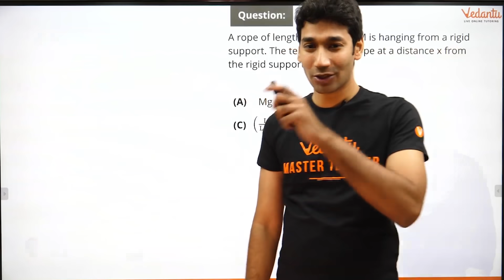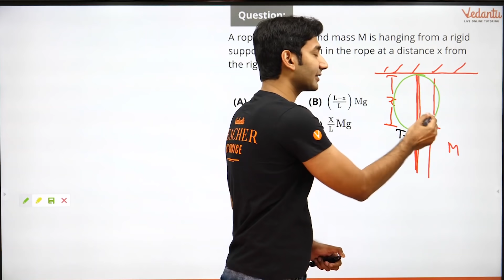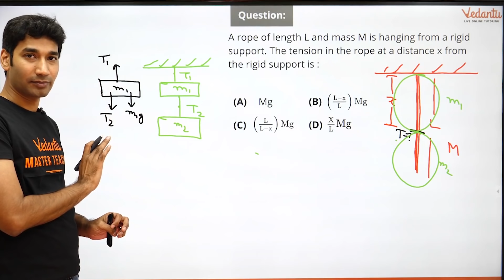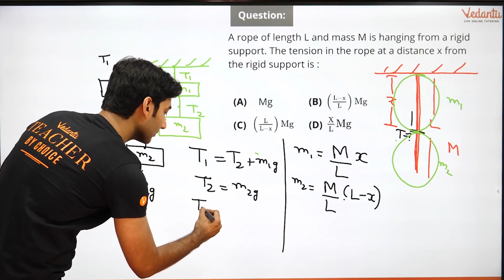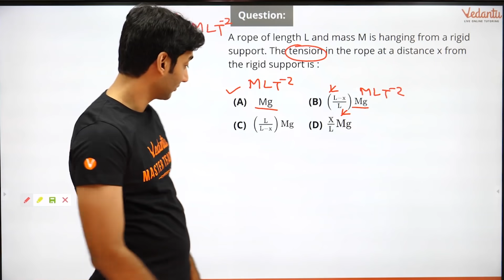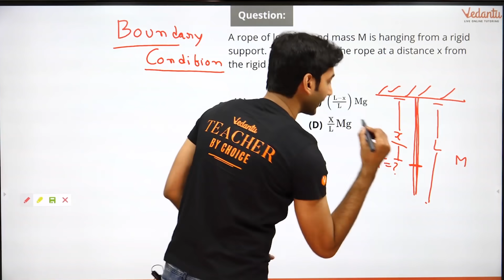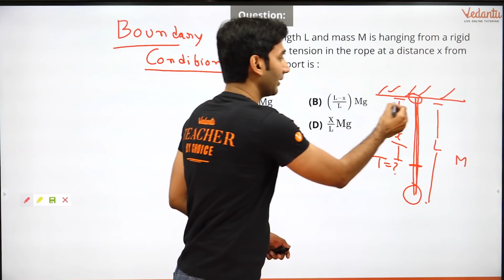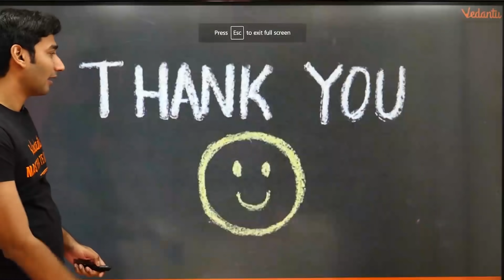Shortcut Tricks for JEE Main Physics Q#2: How to Solve JEE Physics Numericals Easily?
Shortcut Tricks for JEE Main Physics Q#2: How to Solve JEE Physics Numericals Easily? | JEE Main Preparation | JEE Mains Physics Tricks | Vedantu - Meet Vamsi Krishna Sir, CEO, Founder and Master Teacher at Vedantu Online Master Classes, explains you amazing and untold Physics shortcut tricks for JEE Mains Physics Questions. These powerful JEE Physics Tricks have been curated after long observation and research of the JEE Main Physics question pattern and the approach of students to solve those questions as well. With these IIT JEE Physics Shortcuts, you will be able to save a lot of time and can utilize that time in solving some more questions of JEE Physics or other sections and ultimately which will fetch you more marks.

Timestamp:
00:00 Introduction
1:53 Question
9:32  Trick

3- JEE Main Physics: Score 40+ in First 10 Mins of Test in Physics - Suri Sir

🔊 Crack JEE Physics. JEE Main Physics. JEE Advanced Physics. IIT JEE 2020.

These JEE Physics Tips and Tricks can be implemented in IIT JEE Main Physics, JEE Advanced Physics and any other competitive exams with Physics being a part of it. The main motive of sharing these tips is to save your time applying the standard formula and approach. These JEE Physics Shortcuts for competitive exams will surely help you to secure good marks and will get you a better rank in JEE Main 2020. Learn some super-awesome and proved IIT JEE Main Physics questions solving strategies.

Vamsi Sir enlightens you with excellent JEE Main Physics shortcuts tricks for IIT JEE Mains to obtain the solution to complex Physics Numericals Easily. To help you guys with the JEE Main preparation strategy, Vamsi Sir is here to get your back with one of the Super Powerful JEE Physics Tricks to crack IIT JEE or any other competitive exam. This session on JEE Physics Shortcuts and tricks by Master Teacher Vamsi Sir also entails Physics questions for competitive exams that will definitely increase your chances of getting selected in IITs or any other top colleges. Learn how to study Physics for IIT JEE along with amazing JEE Main Physics preparation tips for JEE Mains 2020.  that will transform you into a crackerjack at JEE Physics preparation.

Hope you have enjoyed and learned more JEE Physics Tricks.